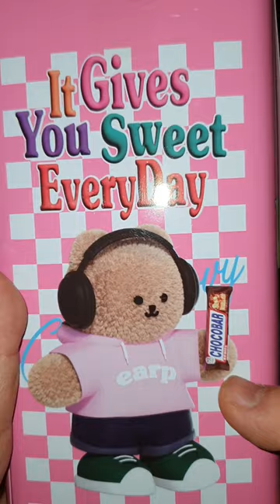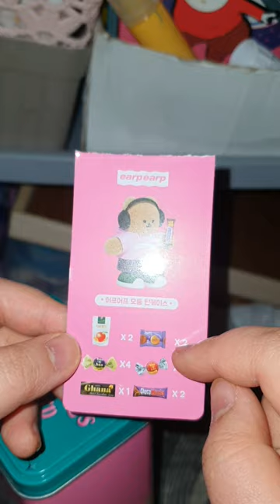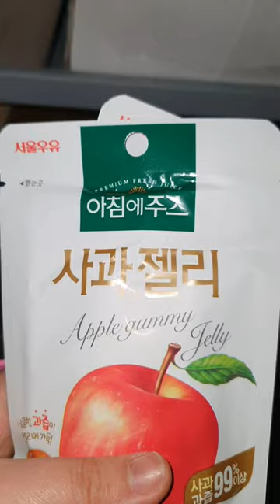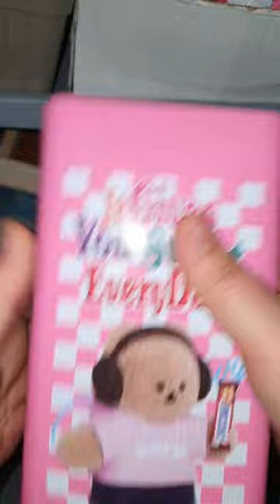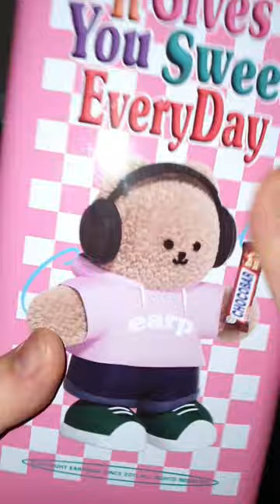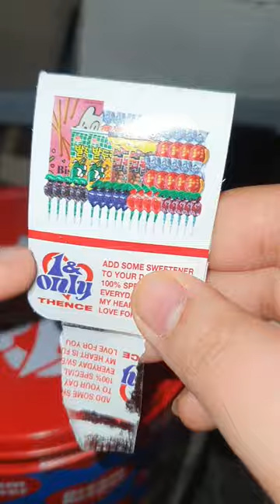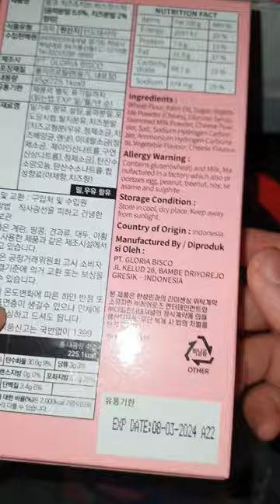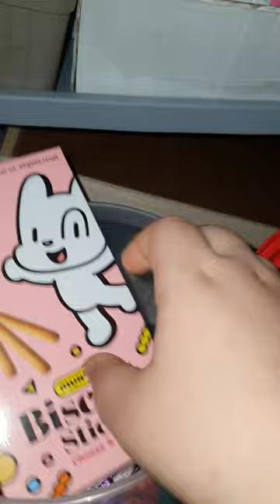CU 발렌타인 데이 한정 굿즈 / 어프어프 스탱딘 틴 / 덴스 페인트 통 (상품 이름 자세히 모름) / 리뷰 / review